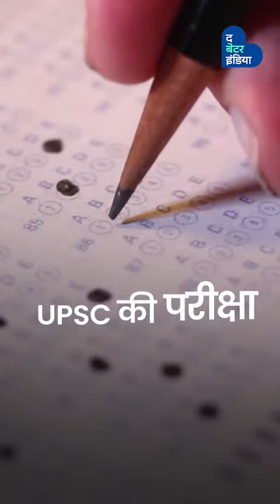चाय-पकौड़े बेचने से लेकर IPS बनने तक का सफर | UPSC | Altap Shaikh | The Better India Hindi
'राह संघर्ष की जो चलता है, वही संसार को बदलता है, जिसने रातों से जंग जीती, सूर्य बनकर वहीं निकलता है!'
ऐसी ही संधर्ष की भरी कहानी है IPS अफसर अल्ताप शेख की, जिन्होंने गरीबी में रद्दी की किताबों से पढ़कर भी अपने लिए एक सुनहरा भविष्य रचा!